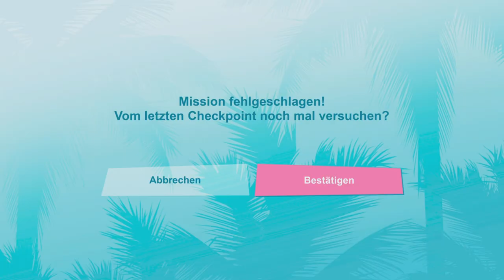GTA Vice City #11 Diaz muss sterben